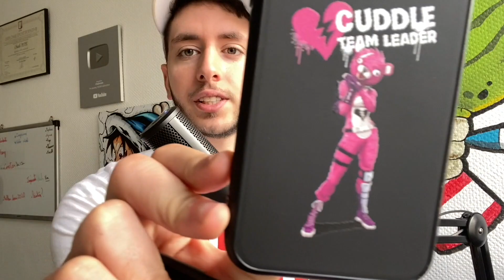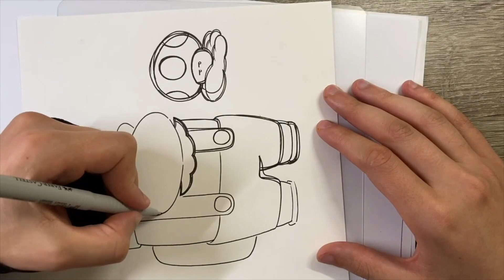JE FUSIONNE AMONG US ET NINTENDO !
★ Black Friday RhinoShield​ : de -10 à -60% sur tout le site !

➽ Matériel dessin :

► Papier carré format spécial OHUHU
► Feutre pointillisme
► Feutre blanc